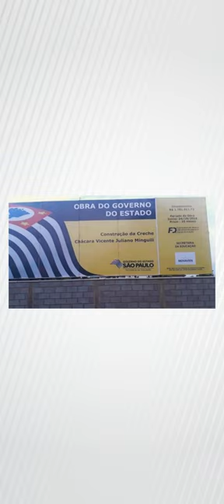NOVA CRECHE-ESCOLA RETOMA AS OBRAS EM PEDERNEIRAS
NOVA CRECHE-ESCOLA RETOMA AS OBRAS!

Com muito trabalho e empenho, as obras da creche-escola do bairro Vicente Juliano Minguili, que atenderá mais de 100 crianças entre 0 e 3 anos de idade, foram retomadas nesta semana.

Educação é uma das prioridades da Prefeitura de Pederneiras!